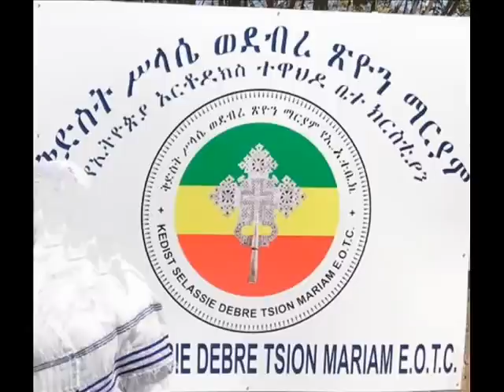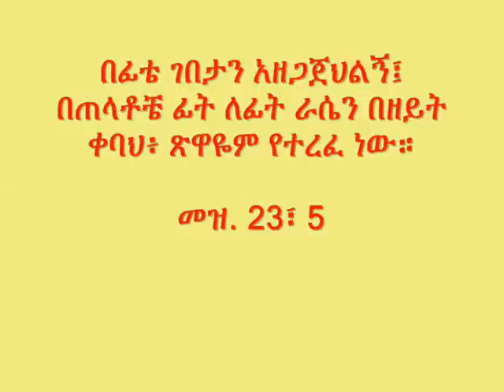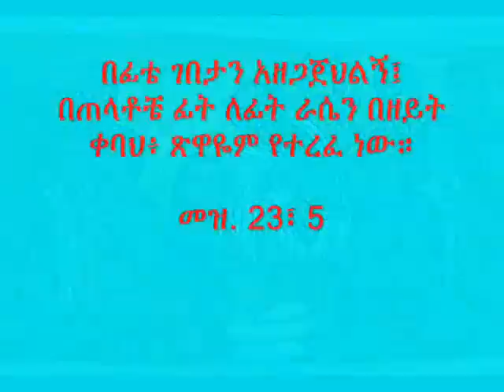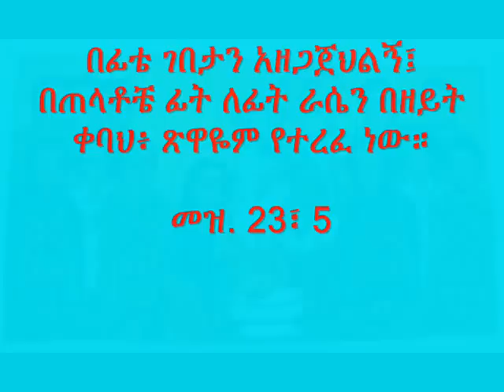ፀሎተ ሐሙስ ምስባክ - Tselote Hamus Misbak በቀሲስ ማንችሎት ገበየሁ አትላንታ ቅድስት ስላሴ ወደብረፅዮን ማርያም ቤተ ክርስቲያን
Tselote Hamus - Kesis Manchilot Guadie from Atlanta St. Marry/Silassie Church singing a psalm of Maundy Thursday
በፊቴ ገበታን አዘጋጀህልኝ፤ በጠላቶቼ ፊት ለፊት ራሴን በዘይት ቀባህ፥ ጽዋዬም የተረፈ ነው። መዝ. 23፣ 5 (Psalms 23: 5)Maund